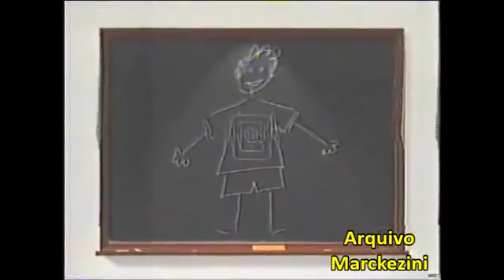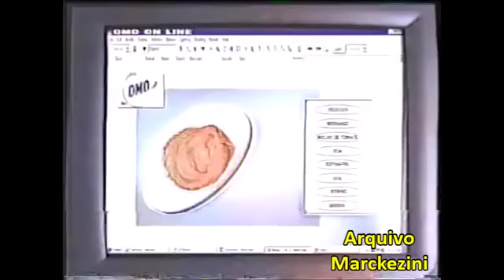Intervalos - Cinema Especial (Globo/1999)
Intervalo do Cinema Especial, exibido em 1999.